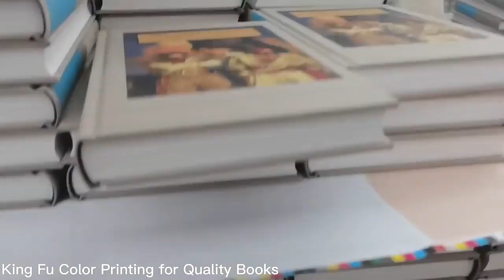High Quality Hardcover Thick Book from King Fu Color Printing